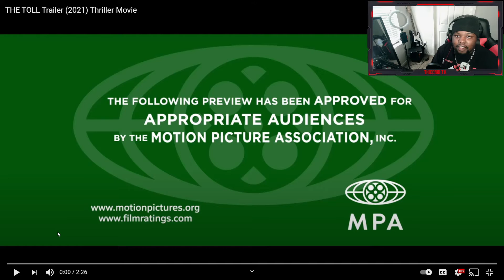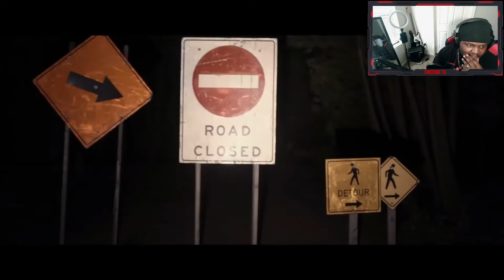You Want to see a Scary Mooovie? The Toll: Trailer Review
Check out the new trailer for the movie "The Toll". Starring Jordan Hayes, Max Topplin.